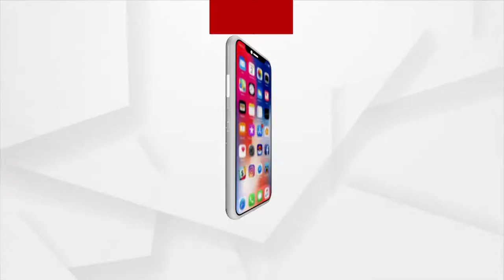Mahapanchayat: ଔଷଧ ବନାମ୍‌ ମୃତ୍ୟୁ | Argus News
ଦେଖନ୍ତୁ ମହାପଞ୍ଚାୟତ ରବିବାର ରାତି ୮ ଟା ୩୦ ରେ